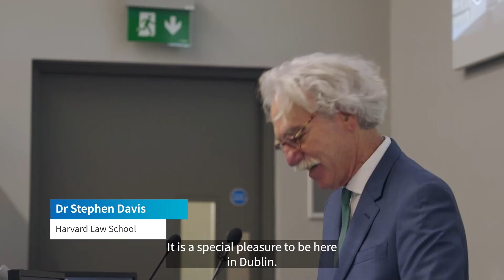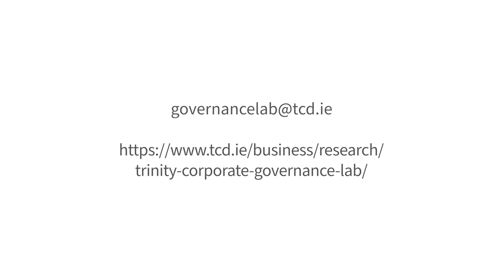Launch of the Trinity Corporate Governance Lab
The Trinity Corporate Governance Lab was launched at Trinity Business School on 4 December 2023, followed by a reception in the Long Room of the Old Library.